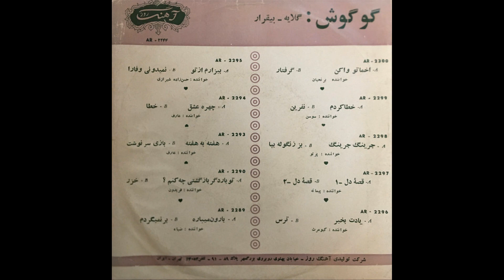گلایه--گوگوش-سالِ ۱۳۴۶-به همراهِ توضیحاتِ صفحه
❤️ این کانال با عشق و علاقه برای حفظ و آرشیو صفحه‌های گرامافون ایران ایجاد شده است و هیچ‌گونه درآمد یا اسپانسری ندارد.
اگر از محتوای ما لذت می‌برید، حمایت شما از طریق عضویت در کانال زیر کمک بزرگی خواهد بود:
🌟 کتاب‌های صوتی پرفروش و نایاب، بدون سانسور و با خوانش حرفه‌ای و کیفیت ضبط استودیویی📖
گلایه--گوگوش-سالِ ۱۳۴۶
شعر: ناصر روانبخش
آهنگ: هاملت میناسیان
خواننده: گوگوش
ناشر: آهنگ‌روز
✅حمایت از این کانال(لایک، کامنت،سابسکرایب و به اشتراک‌گذاری) کمکی‌ست به حفظِ گنجینه‌ای از تاریخِ معاصرِ ایران✅
Label:  Ahang Rooz – AR-2244
Format:  Vinyl, 7", 45 RPM, Single
Country:  Iran
Released:  1967
Label:  Ahang Rooz – A-۷۹۴/A-۷۹۵
Country:  Iran
Googoosh - بیقرار - گلایه album cover
Format:  Vinyl, 7", 45 RPM, Single, Orange Cover
Country:  Iran
Released:  1967
❌(برای دسترسی به دسته‌بندی‌صفحات، لطفا به پلی‌لیستِ کانال مراجعه نمایید)❌
✅کانالِ  آرشیو صفحه گرامافون‌های ایران، تلاشی‌ست برای جمع‌آوری و طبقه‌بندی صفحه‌های ضبط شده در ایران✅
✳️متن ترانه✳️
می روم تا شوم آزاد از دست غم و ستم ها
تو می دانی که من دیوانه خسته به ز غم تو ام
تو می بینی که من آزاده کشته ستم تو ام
با خیالت روز و شب دارم بعضی سخن ها
می گریم بر بخت خود نه این زندگی شب ها
می گریم با غم تو من هرجا نگرم
از حسرت من می نالم از هرکجا گذرم
از من مگردان رو گل ناز خوشبو
بر من کن گذری گاهی کن نظری
ای زیبا تا به کی در رم از دستت تا کی من
پرهیزم از چشم مستت